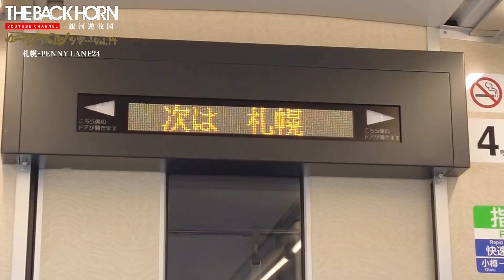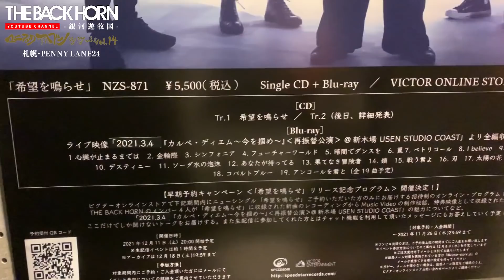【Directed by 山田将司】マニアックヘブンツアー vol.14〈札幌公演〉（2021.10.2）| ショートドキュメンタリー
マニアックヘブンツアー vol.14〈札幌公演〉（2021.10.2）のショートドキュメンタリームービー。

2021年10月2日（土）
札幌・PENNY LANE24

Directed by  山田将司

THE BACK HORN　マニアックヘブンツアー vol.14

10月2日（土）北海道・札幌PENNY LANE24
10月17日（日）石川・金沢AZ
10月24日（日）香川・高松DIME
11月3日（水・祝）愛知・名古屋DIAMOND HALL
11月6日（土）大阪・心斎橋BIGCAT
11月21日（日）福岡・福岡DRUM Be-1
11月23日（火・祝）広島・広島CLUB QUATTRO
11月28日（日）宮城・仙台Rensa
12月5日（日）東京・新木場USEN STUDIO COAST